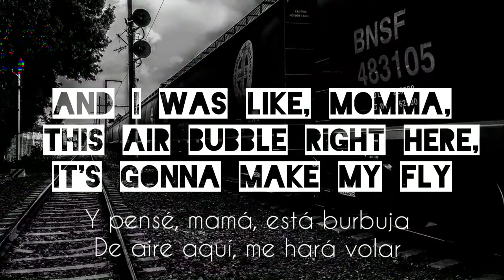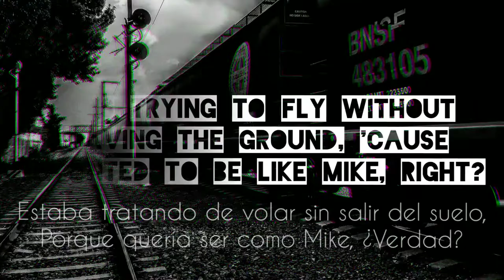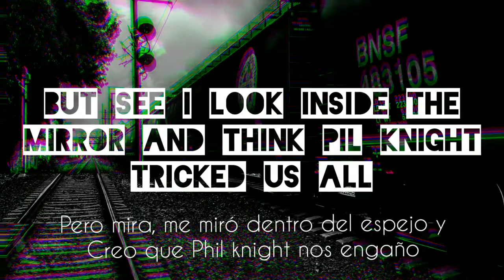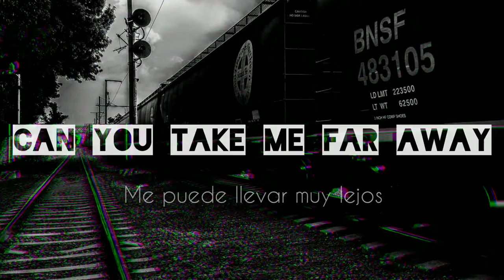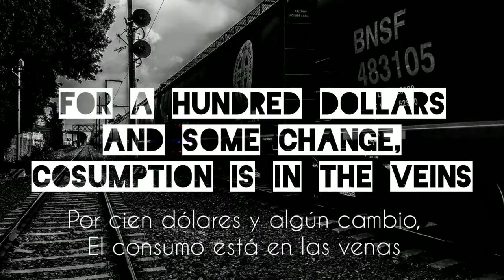Wings - Macklemore & Ryan Lewis (lyrics español e inglés)